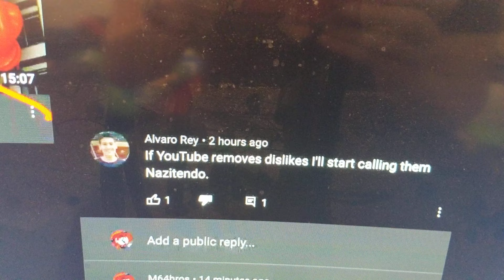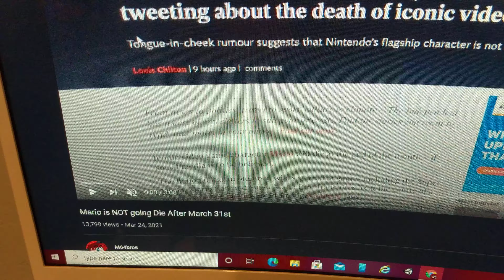Dear Nintendo fans.......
are you going to be respectful. sakurai would be very sad if he saw those comments guilt tripping Iwata's death.